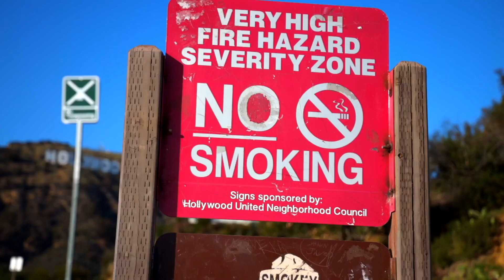KAROL G ROMPE 5 GUINESS RECORDS - Y ninguno es por cantar, entérate - SERRALDE REACCIÓN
En este episodio de LaFregadera te hablo a cercra de los 5 guinessrecords que rompió karolg desquitándose así de su ex anuelaa !! Disfruta mi videoreaccion y mi análisis!!

In this video, we react to Karol G smashing not one, but FIVE Guinness records! And that's not all - the Colombian singer also takes the opportunity to get some revenge on her ex. From setting a record for the most simultaneous viewers on a YouTube live stream, to becoming the first female artist to boast three number one albums on the Billboard Top Latin Albums chart, Karol G is truly making waves in the music industry. Join us as we dive into the details of each record and watch Serralde's candid reactions.

SERRALDE:
- 1st Album: Called "No Hay Na' Mejor". The 1st single called "No Hay Na' Mejor" went to Top 10 Billboard for Radio Airplay in The US.
- 2nd Album: Called "Serralde" with its 1st single called "Vida De Mi Vida" Became #1 in sales in the United States & Puerto Rico the week of its release.